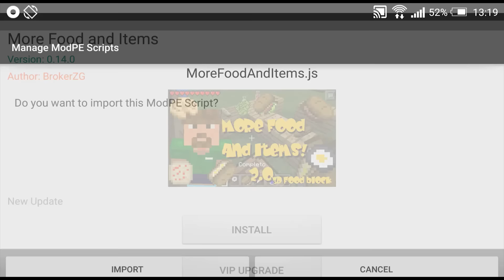More Food & Items Mod - Mods for MCPE 0.14.x